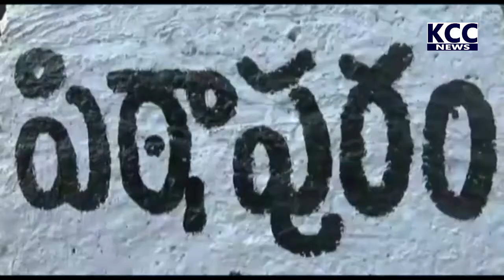PTP MLA NADU NADU || 04-03-2022 KCC NEWS